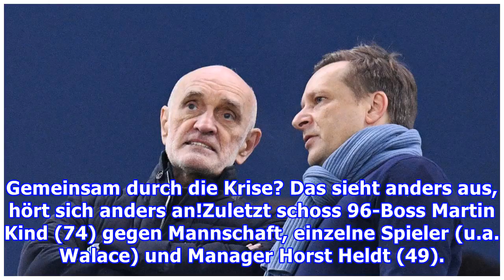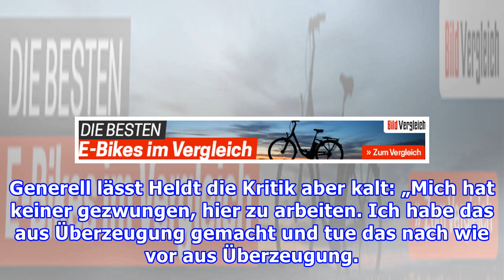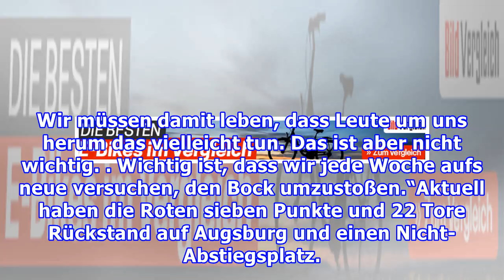„Zeitpunkt war unangebracht!“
Gemeinsam durch die Krise? Das sieht anders aus, hört sich anders an!Zuletzt schoss 96-Boss Martin Kind (74) gegen Mannschaft, einzelne Spieler (u.a. Walace) und Manager Horst Heldt (49). Beim „Sportbuzzer“ sagte der Unternehmer: „Die aktuelle Mannschaft ist kaputt, schlecht zusammengestellt und ges...